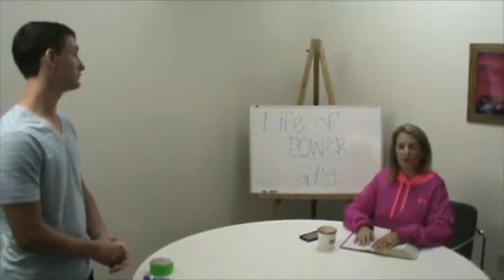2013 Skit 7 - "His divine power has given us..."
Teens are asked to make a commercial/music video/whatever video related to the verse for the day. Today's verse:
2 Peter 1:3-4: His divine power has given us everything we need for a godly life through our knowledge of him who called us by his own glory and goodness.  Through these he has given us his very great and precious promises, so that through them you may participate in the divine nature, having escaped the corruption in the world caused by evil desires.